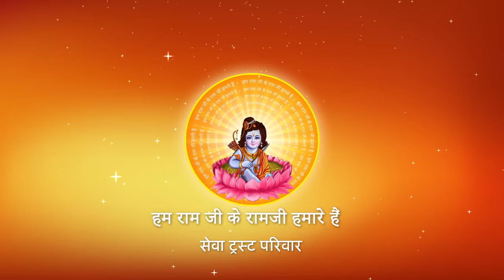RAMAHI RAM RATAN LAGI JIBHIYA I Pujya Prembhushanji Maharaj I BHAJAN